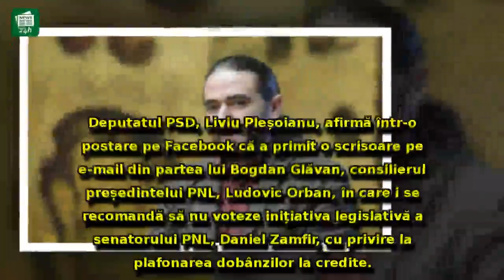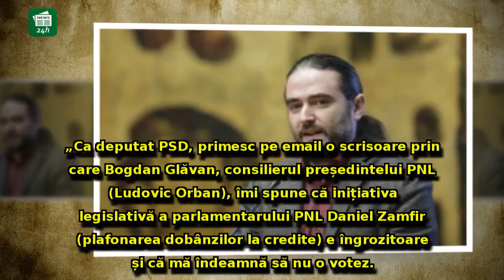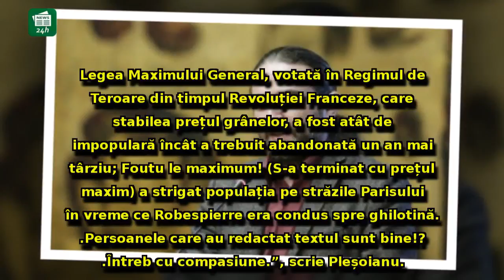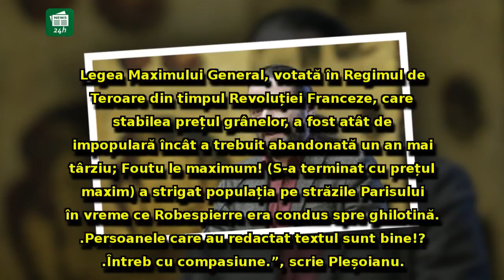Liviu Pleșoianu aruncă în aer PNL! Scrisoarea primită pe e-mail, de la consilierul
Liviu Pleșoianu aruncă în aer PNL! Scrisoarea primită pe e-mail, de la consilierul lui Ludovic Orban, a fost făcută publică